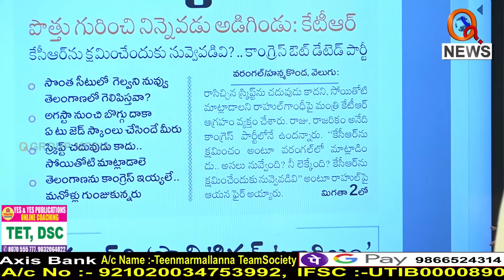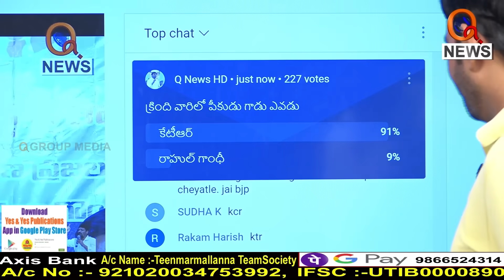రాహుల్ గాంధీ నువ్వేందీ..నీ లెక్కేందీ..|| TeenmarMallanna || QNews || QNewsHD